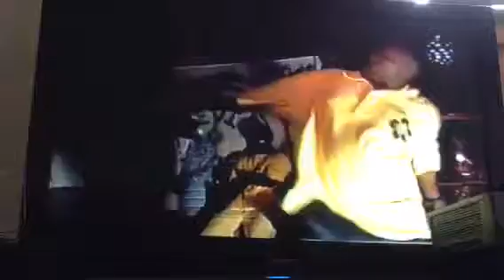Comedy show at the regal Room comedy shows , the gam is called do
Srevir ent comedy  st Louis